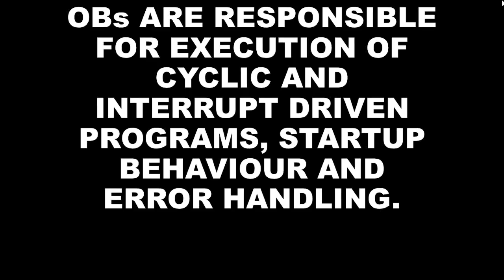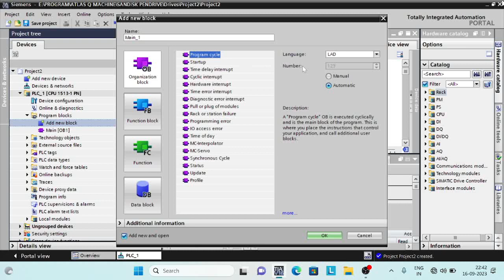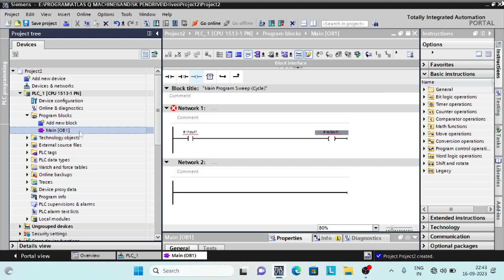Organization block (OBs) in siemens TIA Portal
Organization blocks in siemens are responsible for the execution of cyclic and interrupt driven programs, startup behavior, and error handling .

Organization blocks are called cyclically or on occurrence of specific events or  interrupts.

OBs helps in creating more structured and optimized programs.